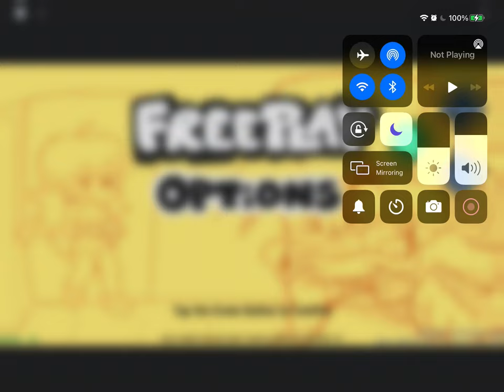FNF TESTING PLACE FOR MOBILE :D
WOW THIS IS MY DREAM! FINALLY ON IPAD AND MOBILE!